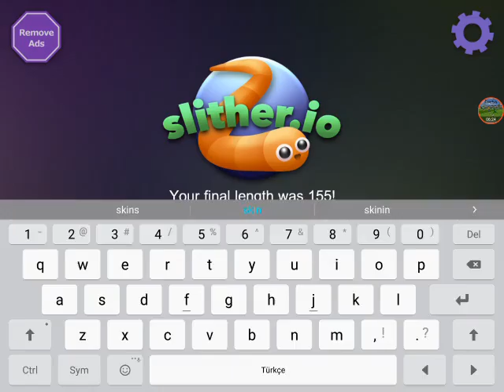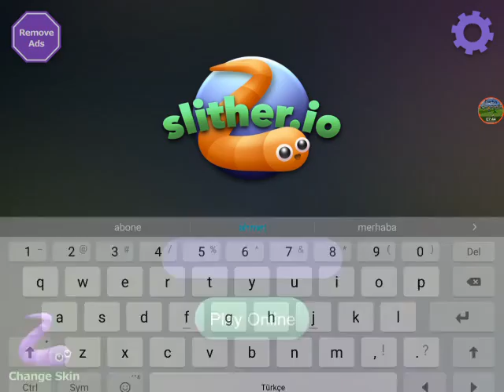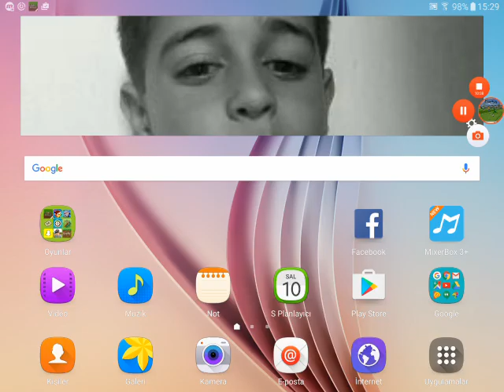Slither.io skin güncelleme